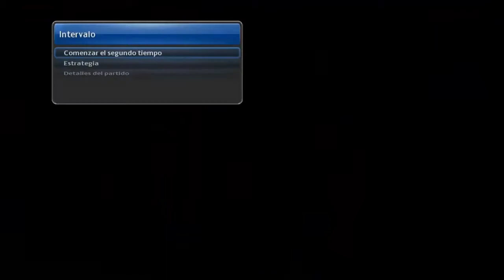Real Madrid - FC Barcelona : Narrado | Pro Evolution Soccer 2014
LIKELIKELIKE Y MAS LIKE CHICOS